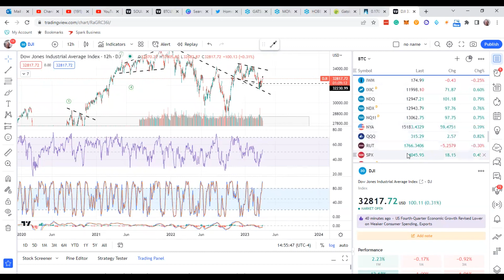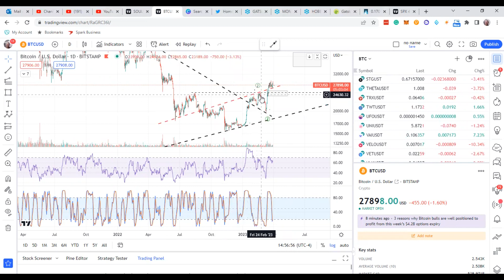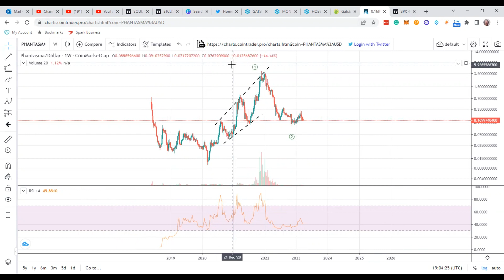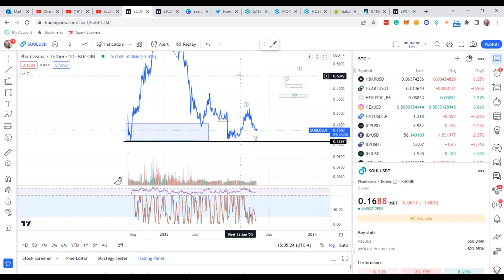Soul Phantasma Update: The TIME has ARRIVED to Pay ATTENTION to SOUL Crypto, so you want to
buy a bottom and not the top like many YouTubers will be saying, they say to buy Soul when it's already done a moonshot, but if you have patience with SOUL Cryptocurrency then you make bank most likely. Let's go!